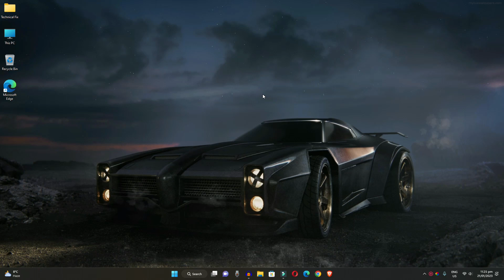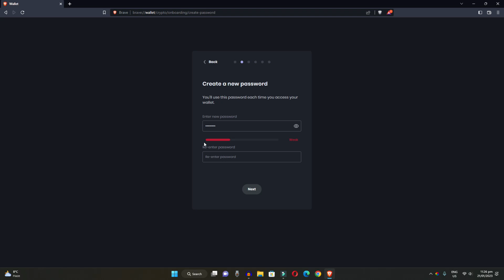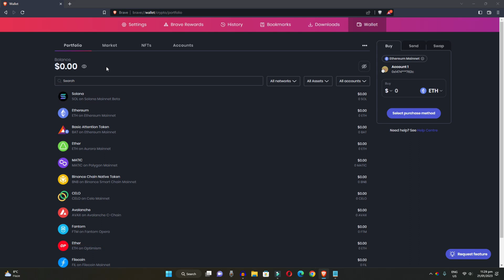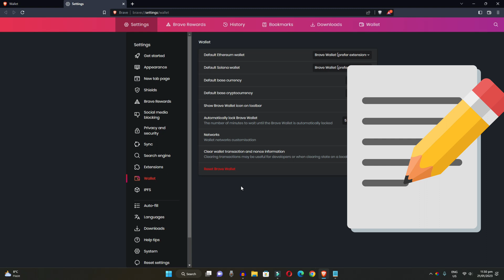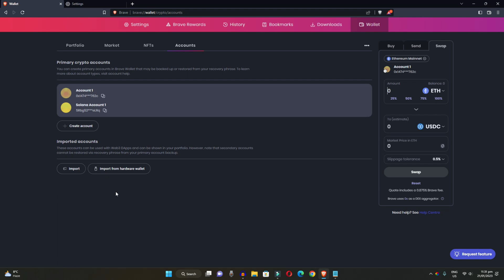How to Setup Brave Wallet | Setup Brave Crypto Wallet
In today's video we have learned how we can create crypto wallet in brave browser if you use brave browser and you want to create crypto wallet there then in this video you are told with exact details. Here's how you can create a crypto wallet and keep your crypto currency there.

Cover Topic:
how to setup brave wallet
how to make a brave wallet
how to create brave wallet on pc

Timestamps:
0:00 intro
0:18 open browser
0:30 create brave wallet
1:12 save wallet backup
2:30 complete create wallet